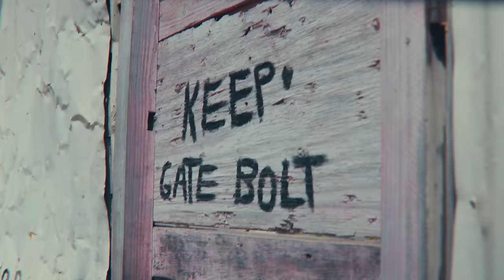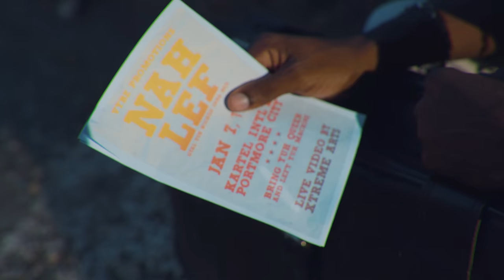Vybz Kartel - Come Home (Official Video)